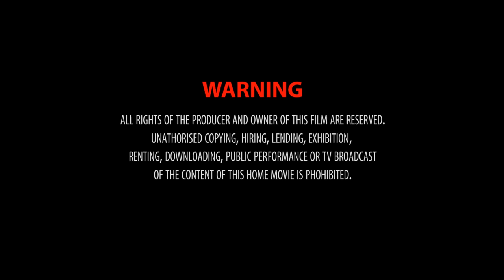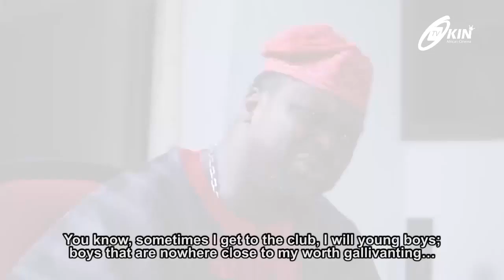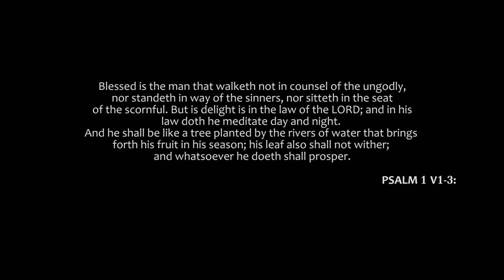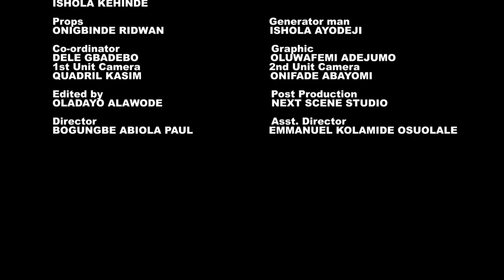HEADWAY | Latest Yoruba Drama Movie 2019 Starring Sunkanmi Omobolanle, Akin Olaiya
Lanre was caught up in the web of series of deceptions in the cause of making a headway in life but his tide turned in favour of Sam after struggling to break forth. Indeed, the patient dog eats the fattest bone. This movie teaches morals to people of all works of life.